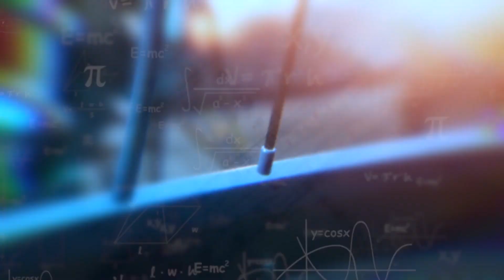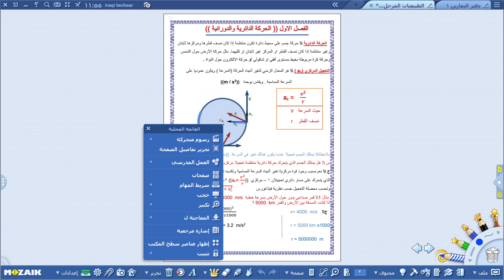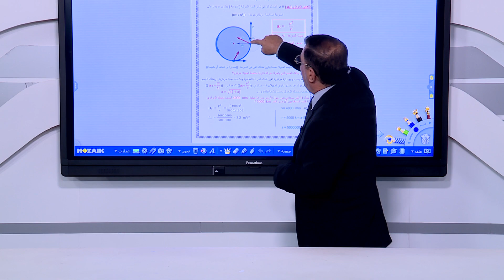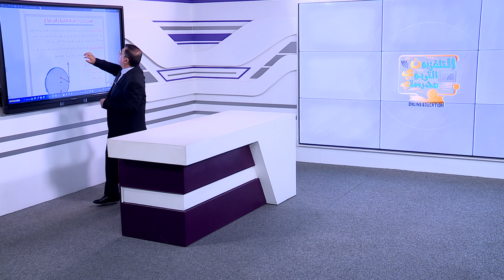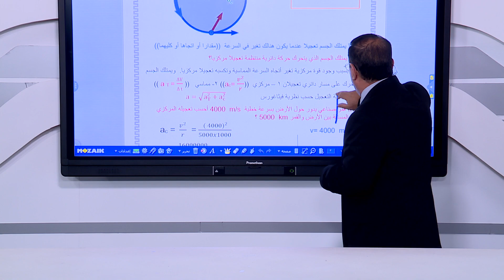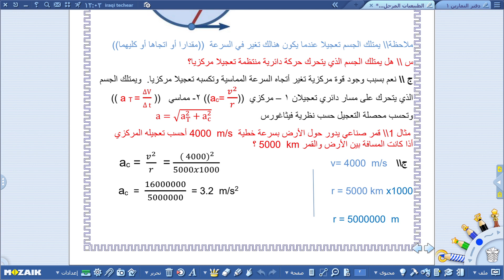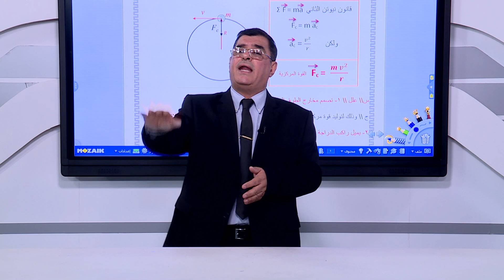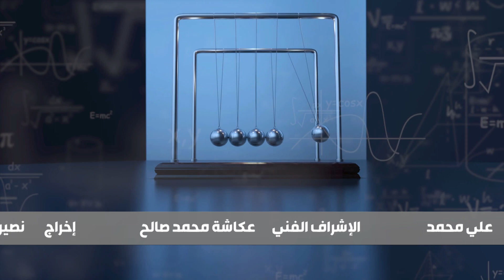الطبيعيات - الثالث الصناعي و الحاسوب - الفصل الاول , الحركة الدائرية و الدورانية , الجزء الاول